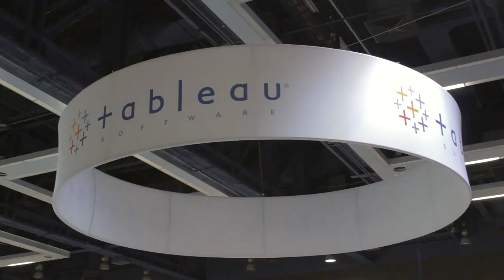George Mathew - Tableau Conference 2014 - theCUBE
George Mathew, Alteryx, at Tableau Conference 2014 with John Furrier and Jeff Kelly

Breaking rules laid down by legacy enterprise platforms, Tableau Software and Alteryx Inc. encourage sharing and self-reliance, emphasizing the user experience above all. Alteryx COO George Mathew spoke with theCUBE’s Jeff Kelly and John Furrier at the Tableau Data 14 conference about the profound changes occurring in the business intelligence and analytics space and why Tableau and Alteryx play such key roles (see full interview below).

With 180 joint customers, Alteryx provides Tableau users the ability to “make the data prep, the data blending, the visual work flow information to an analytical model, into a Tableau data extract, directly into a workbook” as seamless continuum, Mathew explained. Alteryx confronts the initial challenge that business analysts face: getting appropriate data. Recently “it’s been about how to blend it,” the COO went on. Data may come from various sources; from Hadoop or Excel spreadsheets, or across various boundaries. Alteryx puts management capabilities into the hands of the users.

The relationship between Tableau and Alteryx, Mathew explained, is a natural one. Using a car metaphor, Mathew described Alteryx as the “cylinders and pistons” that provide a “seamless repeatable injection of data.” Tableau, meanwhile, he cast as the dashboard with which customers interact. While drivers need both dash and pistons, Matt

hew commented that the pistons make the dashboard more relevant, much as Alteryx blending of data needs to occur before visual analysis can happen in Tableau.
The step beyond blending

Forty-two percent of Alteryx customers that begin with data blending, Mathew said, “are immediately going to spatial problem solving, predictive problem solving, and then output to Tableau.” Mathew shared that be believes operationalizing work needs to happen just as seamlessly as visualization happens in Tableau. This is why Alteryx aims to be the type of tool “you don’t need to be a programmer to understand.” It’s a drag-and-drop interface and, according to Mathew, users can “introduce predictive capability just as easily as prep.”
Offering Vertical options on a horizontal platform

While Tableau is a horizontal platform, adding Alteryx to the equation enables a more vertical approach. Mathew explained that Business Intelligence has typically made observations “from the rearview mirror…Alteryx enables the next best decision.” It can give clients insight into who their “next 20 best customers are, and make that very seamless to repeatably automate.” The model has played itself out in Tableau because Alteryx is “largely horizontal solutions that get applied with a very interesting vertical IP.” That IP is packaged in the Tableau platform. Alteryx and Tableau joint customers, Mathew said, build, “the best models in Alteryx and the best biz and analytics in Tableau.”

Alteryx adds a vertical dimension its horizontal platform by leveraging its users and partners, encouraging customers to use the Alteryx public cloud infrastructure, Gallery.Alteryx.com, “as a sharing experience” for best practices and use cases. Tableau, he says, does the same thing with their tableau Public infrastructure. It’s been very successful: “We have hundreds of thousands of users signed up, tens of thousands of users actively using the analytics infrastructure within Gallery.Alteryx.com.” Mathew considers Gallery.Alteryx.com as the primary area where “that collaboration, sharing and best practices emerge.”